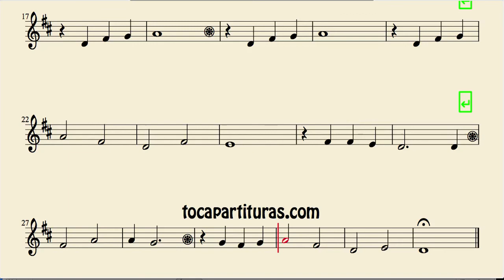Oh When the Saints Go Marching In Sheet Music for Clarinet, Tenor Saxophone and Soprano Saxophone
Best Regards.